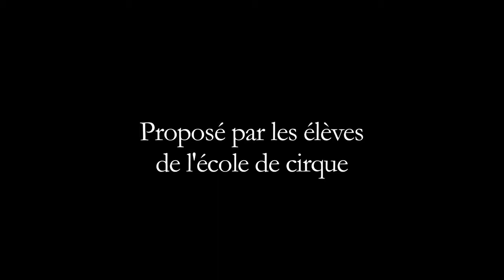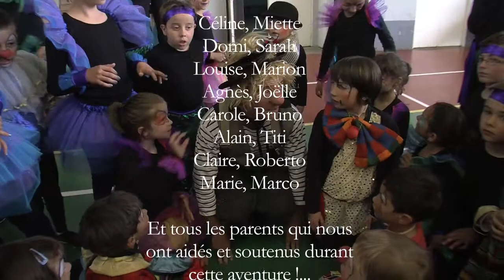Compagnie Baluchon Trailer